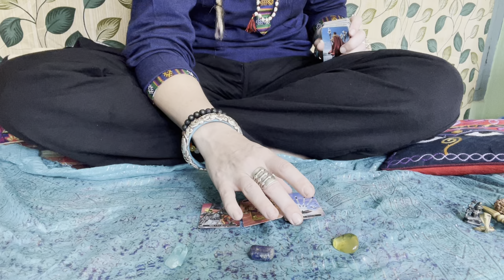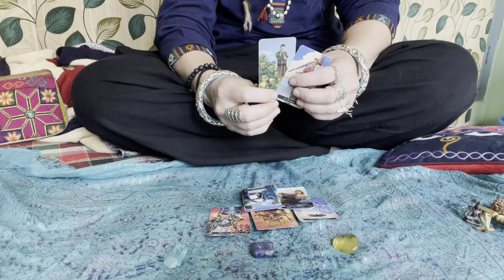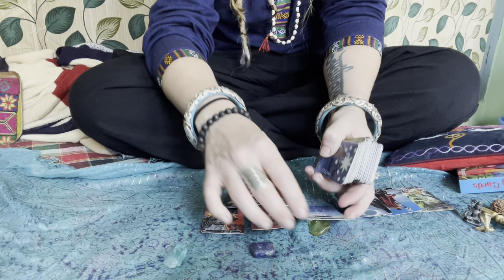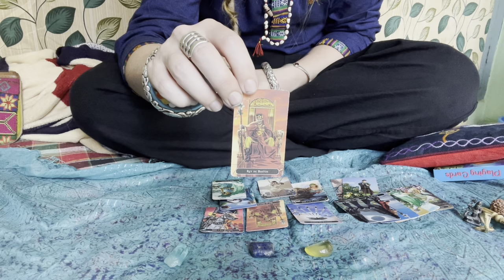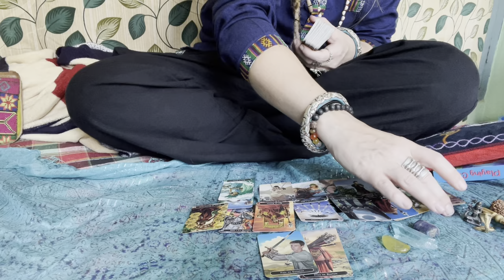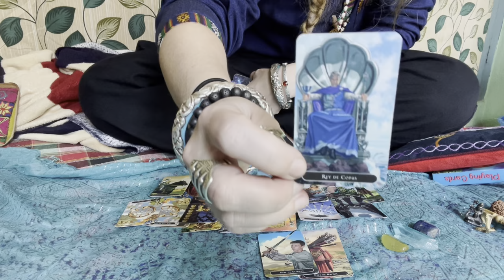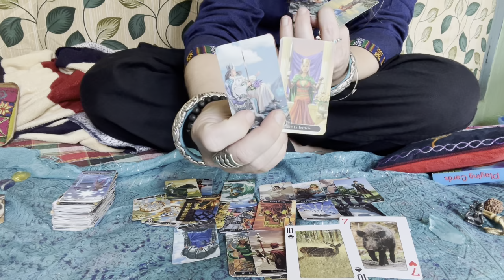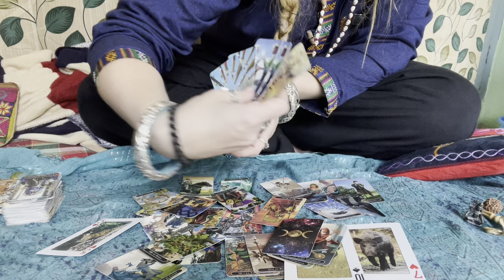LEO,SAGGITARIUS and Aries: DARN! The return of a twin!?🌺🌹